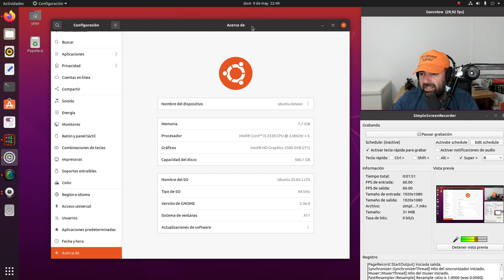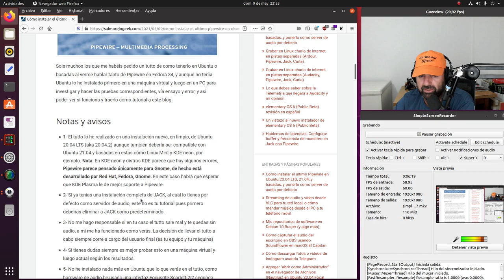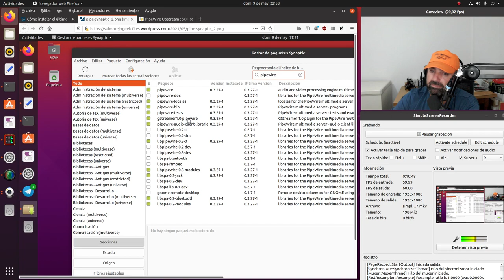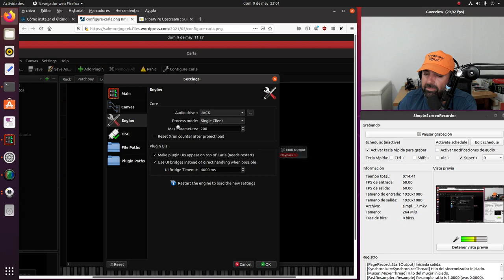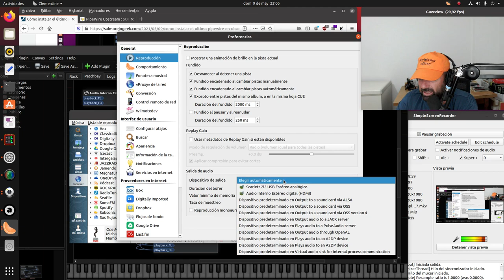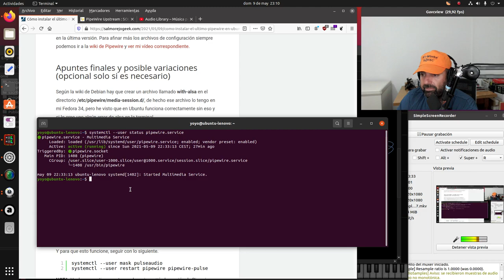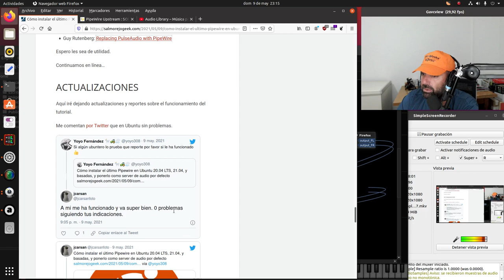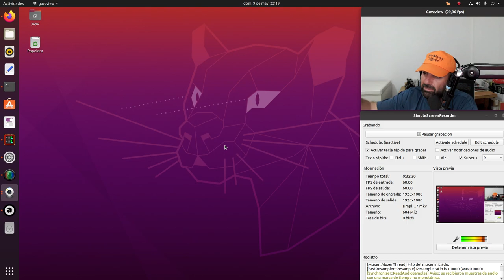Cómo instalar el último Pipewire en Ubuntu 20.04 LTS, 21.04, y basadas, y ponerlo por defecto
Hoy os traigo un tutorial muy esperado. Se trata de cómo tener la última versión de Pipewire en Ubuntu 20.04 LTS, 21.04 y basadas, y ponerlo por defecto como servidor de audio en lugar de Pulseaudio.

Podéis seguir el tutorial de manera escrita desde mi blog, en donde además dejo todos los enlaces de referencia.

En Salmorejo Geek: Cómo instalar el último Pipewire en Ubuntu 20.04 LTS, 21.04, y basadas, y ponerlo como server de audio por defecto